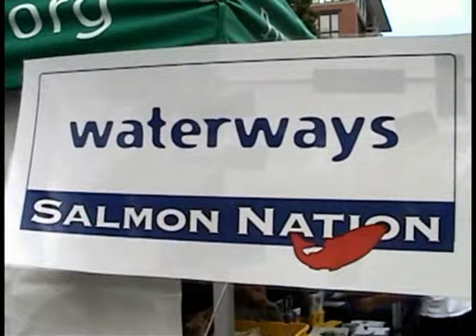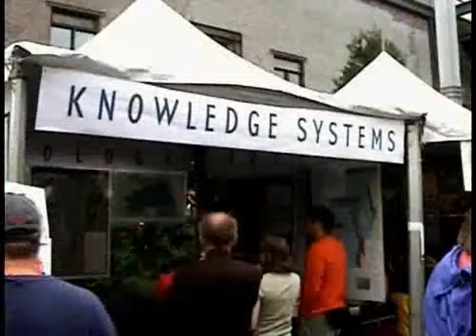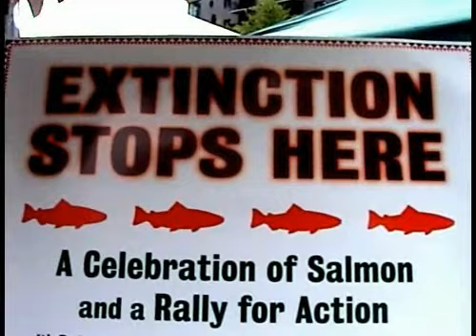Salmon Nation!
Earth Web Media documented an event in Portland, Oregon in 2007 called the EcoTrust Salmon Nation festival. Keynote speaker was Paul Hawken.  A great day, and important issues.  Community, Habitat restoration and Salmon.  Narration by Quynn Elizabeth. . Music by Gamelan X.